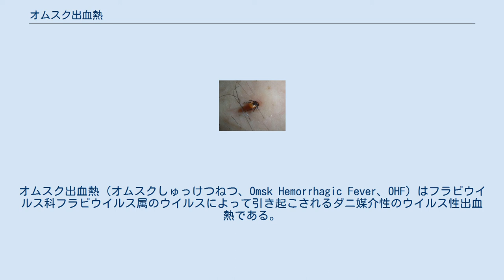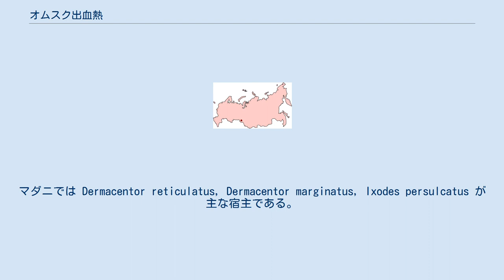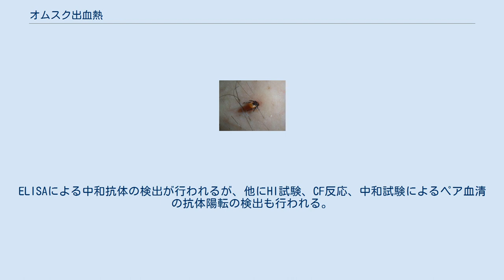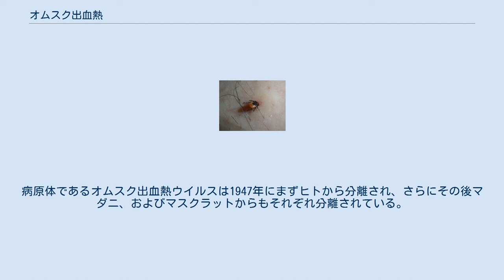オムスク出血熱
オムスク出血熱 (オムスクしゅっけつねつ、Omsk Hemorrhagic Fever、OHF) はフラビウイルス科フラビウイルス属のウイルスによって引き起こされるダニ媒介性のウイルス性出血熱である。
病名は、病原体がシベリア西部に位置するロシアのオムスクで最初に分離されたことに由来する。
マダニ媒介性の感染症であるが、マスクラットがその伝播に重要な役割を果たす事で知られる。
特異的な治療法や予防法は存在しない。
日本国内では感染症法で四類感染症に指定されている。
 最初に病原ウイルスが分離されたオムスクの位置 マスクラット ヒトを吸血中のシュルツェマダニ (I. persulcatus) 病原体であるオムスク出血熱ウイルス (Omsk Hemorrhagic Fever virus, OHFV) は、フラビウイルス科に属するプラス鎖1本鎖RNAウイルスである。
同じくダニ媒介性ウイルスであるロシア春夏脳炎ウイルスの一群に属する。
オムスク以外にもノボシビルスク、クルガン、チュメニで発生例がある。
一方でダニ媒介性脳炎と異なり、西ヨーロッパや日本には広がらず、分布はシベリアに限られる。
 自然界では齧歯類とマダニの間で感染環が維持されている。
齧歯類ではミズハタネズミが主な自然宿主であるが、北アメリカ原産でユーラシア大陸では外来生物であるマスクラットにも感染が成立する。
マダニでは Dermacentor reticulatus, Dermacentor marginatus, Ixodes persulcatus が主な宿主である。
ヒトへの感染は通常、マダニに咬まれることによって起きるが、さらにマスクラットとの接触によっても感染が起きうる。
マスクラットはオムスク出血熱ウイルスに感染するとヒトと同様に症状を示して死に至る。
この時、感染マスクラットの血液や糞、尿に接することでヒトへの感染が起きる。
 1946年から2000年までの間に1344件のオムスク出血熱患者が報告されており、97%が北半球の森林ステップで発生している。
ほとんどの患者は4月から12月の間に発生し、最も発生が多いのは秋（9月から10月）で、これはマスクラットの狩猟期の直後にあたる。
 後述のように、オムスク出血熱ウイルスは出血熱を引き起こしうるが、他のダニ媒介性フラビウイルスで出血熱を起こすことが知られているのはキャサヌル森林病ウイルスとその変種であるAlkhurmaウイルス、および一部の極東ダニ媒介性脳炎ウイルスの3つのみである。
オムスク出血熱ウイルスは系統的にはダニ媒介性脳炎ウイルスと近縁であり、両者の抗原性は交差性を持つが、その臨床的特徴は異なっている。
また、オムスク出血熱ウイルスは2000年以上前にダニ媒介性脳炎ウイルスと分岐したと推定される。
 3 - 9日の潜伏期の後、突然の発熱、頭痛、筋肉痛、咳、徐脈、脱水、低血圧、消化器症状などを生じ、稀に出血熱となる。
患者の30 - 50%は二相性の発熱を示し、第二期には第一期と同様の症状の他、髄膜炎、腎機能障害、肺炎などを生じる。
肺炎や気管支炎などの呼吸器における炎症は患者の3分の1でみられ、また、子供の場合は41%で髄膜炎を生じる。
 予後は一般的に良好である。
致死率は0.5 - 3%であるが、稀に難聴や脱毛、神経精神障害などの後遺症を残すことがある。
全ての症例で重症化するわけではなく、例えば1988年から1989年にかけて発生した流行では、80%以上が出血熱を伴わない軽症例であった。
 臨床症状や疫学的情報から診断可能であるが、血清学的診断が決定的な診断方法となる。
ELISAによる中和抗体の検出が行われるが、他にHI試験、CF反応、中和試験によるペア血清の抗体陽転の検出も行われる。
ただし、CF反応と中和試験は感度や特異性の問題から注意が必要となる。
RT-PCR法によるウイルス遺伝子の検出やウイルス分離も可能ではあるが、これらの診断法は第二期の患者には用いることができない。
 特異的な治療法はないため、支持療法を行う。
出血熱を伴う場合は血液凝固因子の投与、全血もしくは血漿成分の輸血を行う。
 有効なワクチンが報告されているが、副作用のため実用に至っていない。
抗原性の類似に基づいて、ダニ媒介性脳炎に対するワクチンが用いられたことがあるが、このワクチンのオムスク出血熱に対する有効性を支持する研究成果はない。
流行地域では防虫剤を用いる、肌を露出しないような服を着用す...